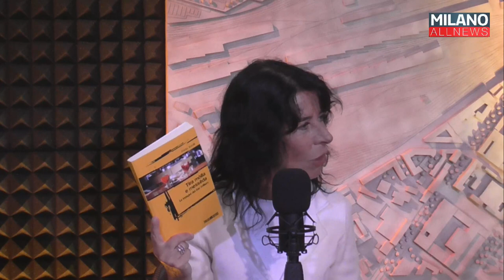Risolto Giallo - Paola Varalli (il ritorno)